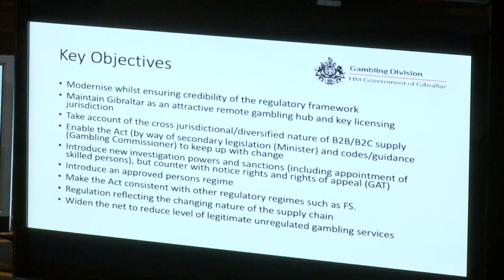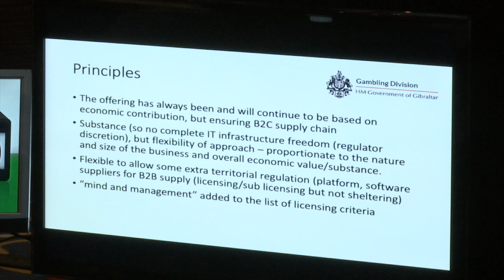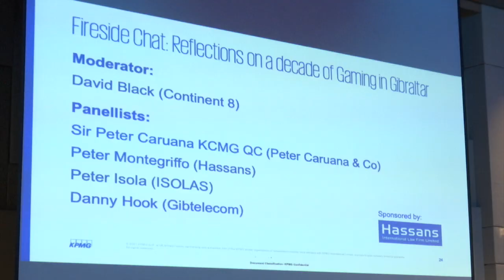New legislation for Gibraltar's gaming sector to be published soon, Minister tells KPMG eSummit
The Minister for Digital and Financial Services today fired the starting gun on the new legislative framework for Gibraltar's gaming sector, with a draft Bill expected to be published shortly.

Opening KPMG's 10th Gaming eSummit today, Albert Isola told the packed audience at the Sunborn's Ballroom, that work on the legislation had been considerably delayed by Brexit and Covid.  However, he said it will deliver a modern and flexible framework that will ensure Gibraltar remains a Tier 1 jurisdiction.

Speaking to GBC after his speech, Regulator Andrew Lyman nevertheless highlighted a free flowing frontier as the most important factor currently facing the sector on the Rock.